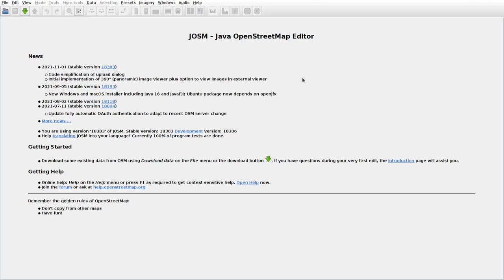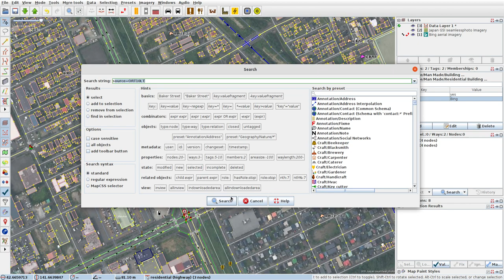JOSMrec0909 2021 11 03